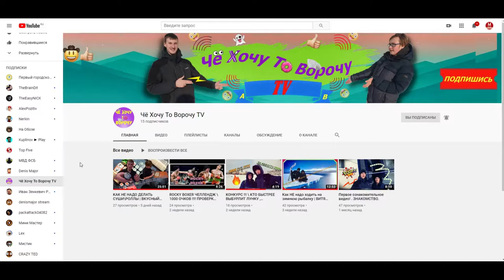Балласы Возвращаются - Grand Theft Auto V Сезон 1 Серия 4